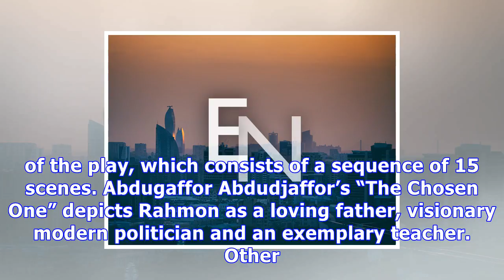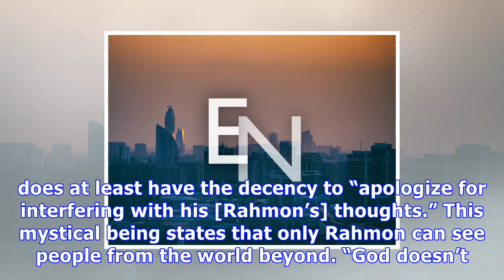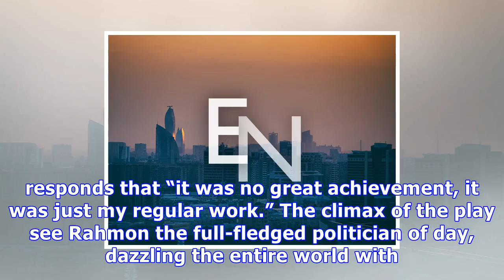Tajikistan: god’s chosen president gets play treatment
A playwright in Tajikistan has written a semi-mystical and highly complimentary play in honor of the country’s president. This is just the latest in the rapidly developing cult of adulation building around Emomali Rahmon. The play so far exists only in print form and has yet to be staged. The Adib printing house has produced 1,000 copies of the script of the play, which consists of a sequence of 15 scenes. Abdugaffor Abdudjaffor’s “The Chosen One” depicts Rahmon as a loving father, visionary mod...